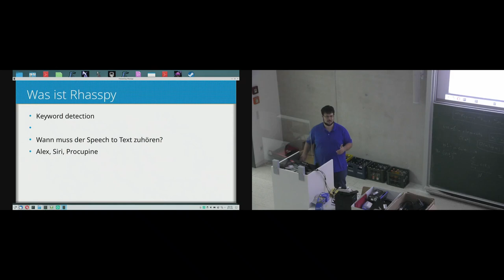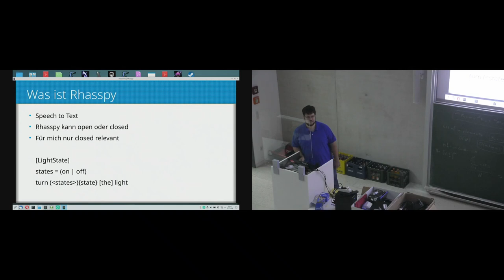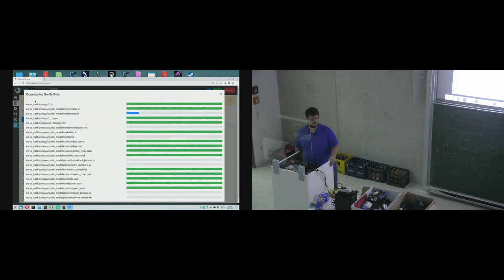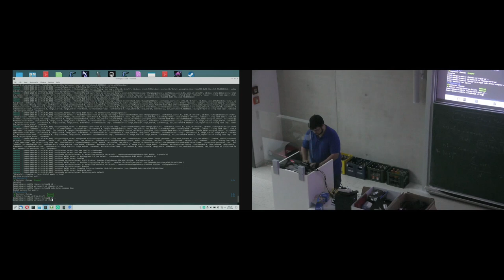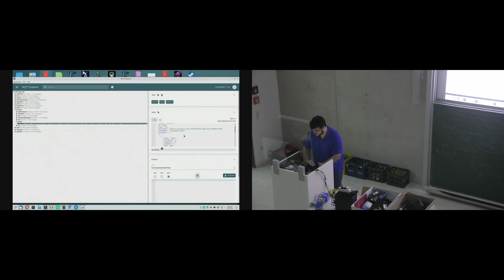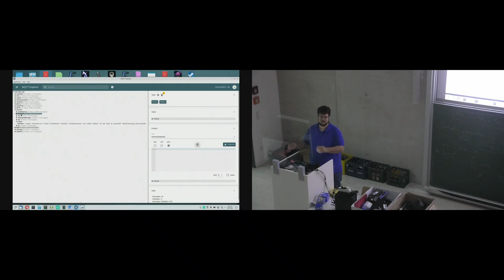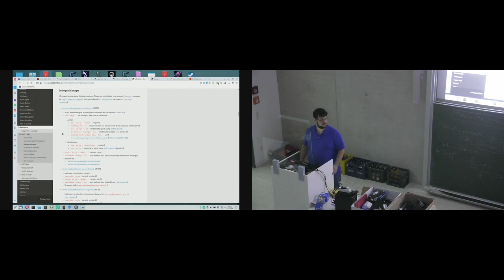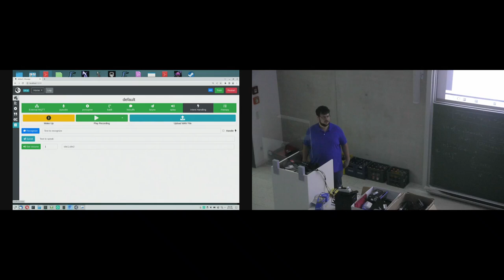[c¼h] Selbstbau voiceassistent: rhasspy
Von Empire

Vorstellung vom OSS project, Offline Spracherkennung für Zuhause, Grundkonzept, Beispiel/demo